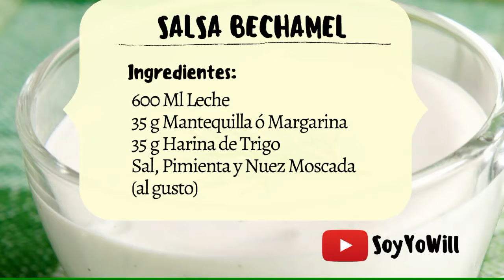Salsa Bechamel (Receta fácil)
Ingredientes:

600Ml de Leche
35g de Harina de Trigo
35g de Margarina o Mantequilla
Sal, Pimienta y Nuez moscada al gusto.

Nota: Si usted es intolerante al gluten puede espesar la bechamel con harina de arroz o maizena.